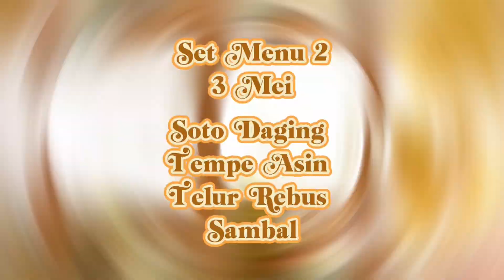Pesanan Catering, rabu 3 Mei 2023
Semoga berkenan dengan catering hari ini & terima kasih atas pesanan nya 🙏🙂🫶.

ARSENS CATERING.